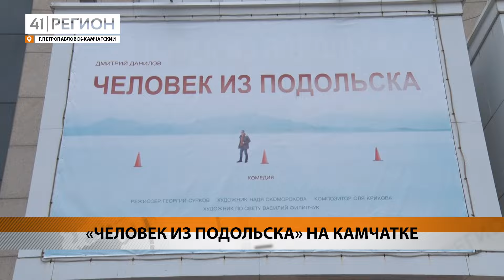«ЧЕЛОВЕК ИЗ ПОДОЛЬСКА» ЗАВЕРШИТ ТЕАТРАЛЬНЫЙ СЕЗОН• НОВОСТИ КАМЧАТКИ